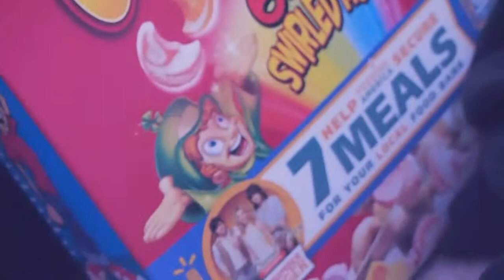Martym0ndays - CEREAL SONG (PROD BY MALL BEATZ) (WALMART HD)